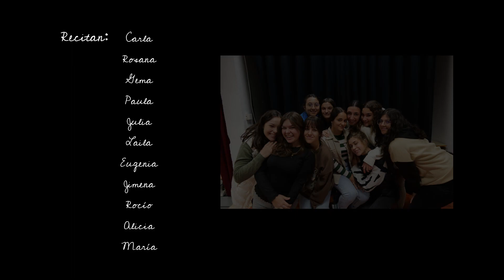25 N IES.Diego Macias